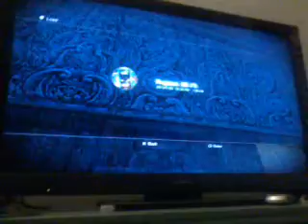We are playing Lego Batman 2